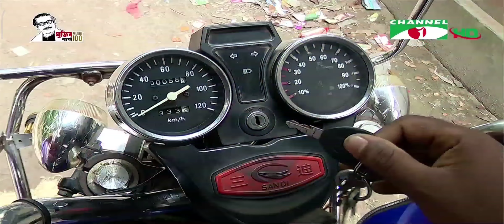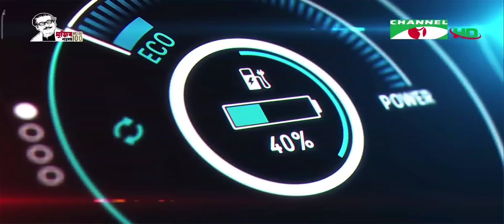বাংলাদেশ ব্যাটারি চালিত ইজিবাইকের ব্যবহার বেড়েছে।